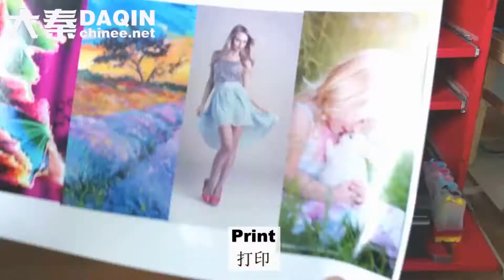Mobile skin making software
Mobile skin making software Start own small business of making mobile skin paper & case for any brand mobile phone such as Samsung, iPhone, LG, HTC, Huawei, Coolpad, Lenovo, Lumia, Xiaomi, Smartisan, ZTE, Blackberry...etc. Start your own small business with this machine easily.